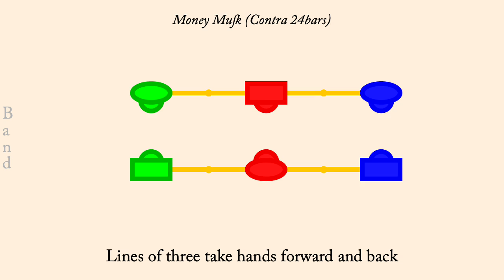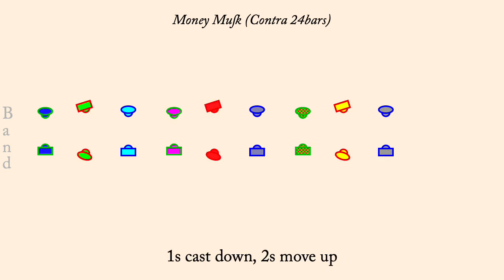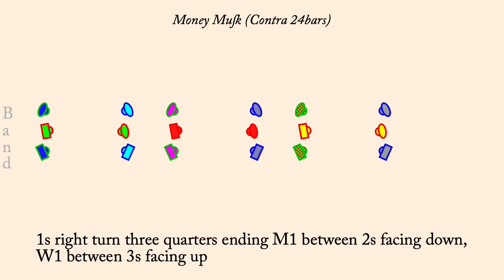Money Musk (Contra 24bars)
Monymusk (Money Musk, Money Mosque, etc.) is a Country Dance from the 1780s. It is the only dance I know of with interpretations as a Scottish Country Dance, an English Country Dance and an North American Contra Dance; indeed the book "Cracking Chestnuts" (2008) claims there are more than 20 Contra Dance variants alone (Cracking Chestnuts delves deeply into the history of this dance). It is always a proper triple minor longways dance.

The tune was written by Daniel Dow, a Scotsman, and published in 1776 as a 32 bar strathspey. In 1785 Werner set figures to it and in 1786 Preston set somewhat different figures (both Englishmen). In the US the tune became a reel, and then a 24 bar reel.

Scottish Country Dancing did not distinguish itself from Country Dancing (of the English) until after WW1, and the Scottish dance Monymusk did not get codified until 1936 in RSCDS Book 11.

Monymusk is the name of a Scottish estate in Aberdeenshire and is said to mean "noxious weed" in Gaelic.